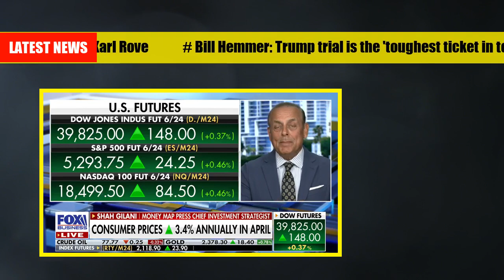Fed will cut rates no matter what inflation does： Shah Gilani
Money Map Press chief investment strategist Shah Gilani argues the economy's ability to handle higher rates will allow the bull market to continue on 'Varney & Co.' Michael Cohen’s testimony did ‘no damage’ to Trump: Cory Mills  #  Audiences turn the presidential debates into 'performance': Karl Rove  # Bill Hemmer: Trump trial is the 'toughest ticket in town'  # Mike Pompeo warns 'something doesn't sound right' about attempted Quantico breach  # This was as crazy as anything gets: Drew Deener  # Juan Merchan is 'way in over his head' in NY v. Trump: Legal expert John Yoo  # Doug Burgum: This is a scam trial that should have never been pursued  # Jury selection continues in Sen. Menendez corruption trial  #  Biden's economic policies are working in the jobs market, but not working in giving Americans security: El-Erian  # Rep. Jared Moskowitz: Biden admin, Israeli gov are doing everything they can to get hostages back  #  Kayleigh McEnany: Harrison Butker speaks from a place of love and compassion  #  Kayleigh McEnany: Trump's Wildwood, NJ rally was 'one of the most energetic'  # John Yoo: Michael Cohen is the worst possible witness for a prosecutor to bring forward  # Michael Cohen’s attorney urges Trump to testify: 'He promised'  # Alina Habba reacts to latest in Trump NY trial: ‘It’s unbelievable what I’m seeing’  #  Jonathan Turley: It's not a crime to have a story go away  # Harvard student suing university for 'rewarding antisemitism': 'They're anti-American'  # Paul Pelosi's attacker sentenced to 30 years in prison  # Inflation expected to be hot topic after Biden, Trump agree to debate  # Trump prosecutors have 'holes' to plug or 'this ship is going down': Brett Tolman  # Biden alienates both sides of the Israel issue: Bill McGurn  # Trump’s team can jump with ‘glee’ at Cohen’s cross-examination: Mercedes Colwin  # Laura Ingraham says Trump jurors seemed 'weary' as Cohen testimony went on   # Jury is seated in Sen. Bob Menendez's corruption case  # Jay Town on NY v. Trump: Permissive bias is 'shining through' from the judge's bench  # Michael Cohen testimony attempts to paint Trump as 'mastermind' of payment scheme  # ‘Surreal’ to see a former president in the same court as petty criminals: Rep. Mike Waltz  # Michael Cohen's credibility is the 'gift that keeps giving' for Trump's defense: Jim Trusty  # Michael Cohen was the prosecution’s ‘only witness’: Kimberley Strassel  # No jurors selected yet in Sen. Menendez's bribery trial